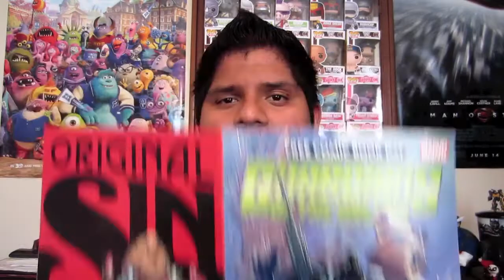RMN: Guardians Of The Galaxy Movie Review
Romero Movie News reviews perhaps one of the most anticipated movies of the summer in Marvel's 'Guardians Of The Galaxy' which is director James Gunn's first big budget film. did it live up to the hype?

Plot: After stealing a mysterious orb, American pilot/outlaw hero Peter Quill is hunted down and thrown into an inter-galactic prison. In order to secure his freedom, Quill reluctantly joins forces with alien bandits Drax, Gamora, Rocket and Groot to form an alliance of misfits known as the Guardians of the Galaxy.

Cast: Chrid Pratt, Zoe Saldana, Dave Bautista, Bradley Cooper, Vin Diesel